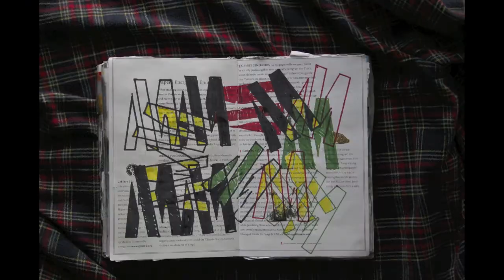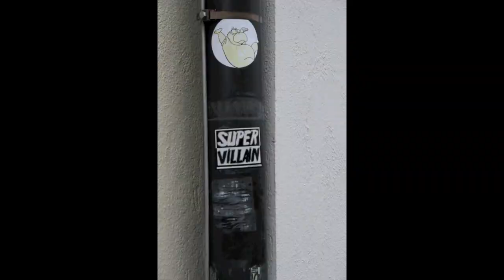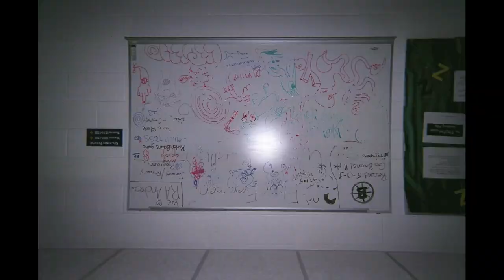This is my normal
This is my Normal. ( WATCH IN HD!)
This video represents how I use art in everyday life.
Senior Thesis
Sleeping Lessons by The Shins

I dont not own the rights to the song.